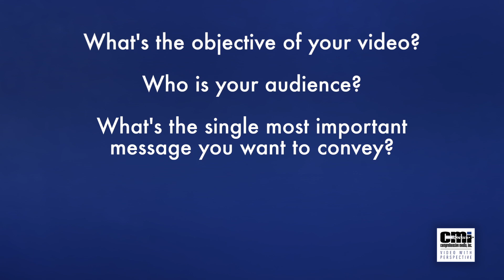What is a creative brief... And why should I care? Video Answers. Episode 7.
What is a creative brief... And why should I care?
If a blueprint determines what a house will become, a creative brief determines what a video will become.
A creative brief makes sure that everyone’s on the same page, just like a set of blueprints.